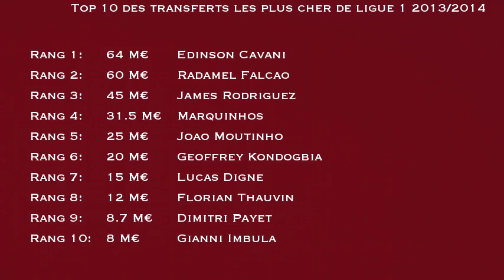Top 10 des transferts les plus cher de ligue 1 2013/2014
Top 10 des transferts les plus cher de ligue 1 2013 dominé par le PSG, Monaco et l'OM